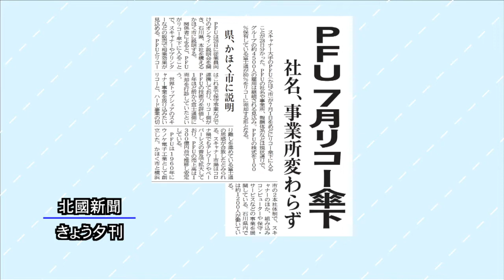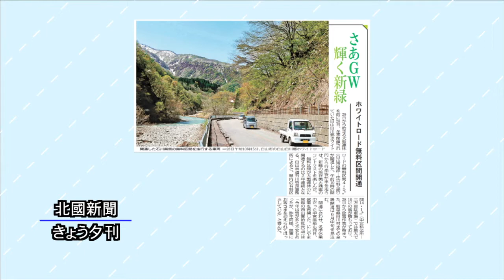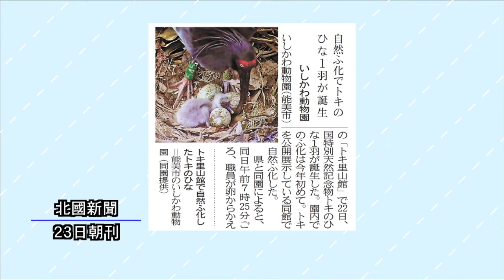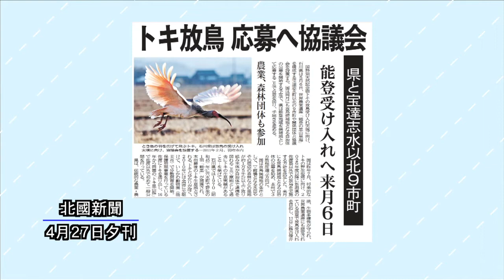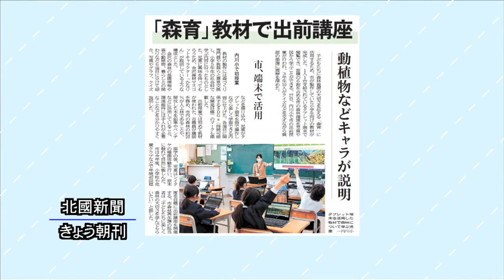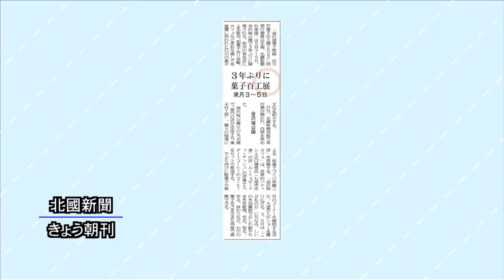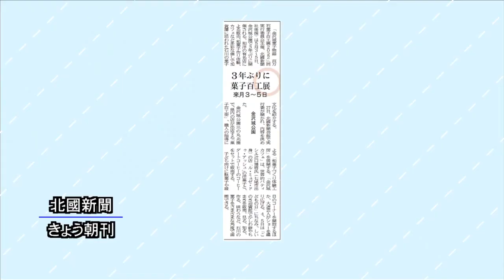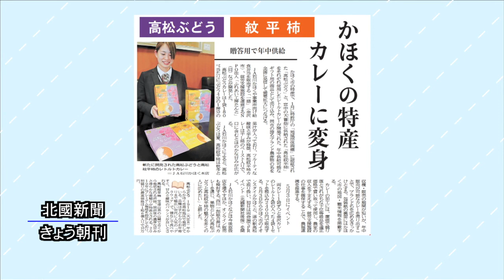北國新聞ニュース（夜）2022年4月28日放送